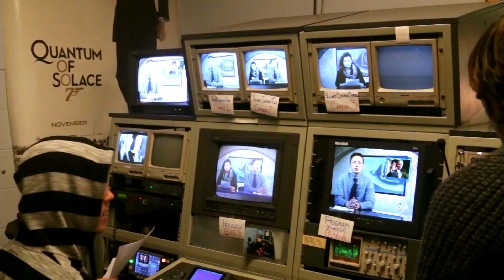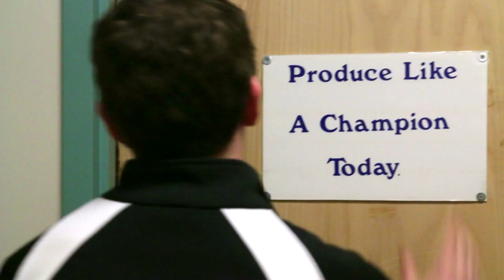Curriculum Night FHSTV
Video displayed at FHS Curriculum Night for incoming Freshmen to see what projects and activities Flyer News and FHSTV.